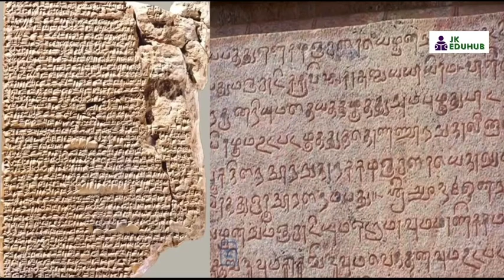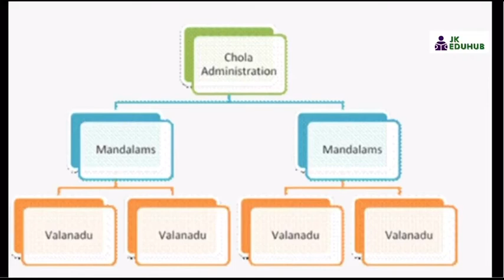CHOLA EMPIRE||HISTORY OF THE HINDU DYNASTY THAT RULED INDIA FOR OVER 1500 YEARS|| WITH SUBTITLES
This video contains history of the mighty chola empire